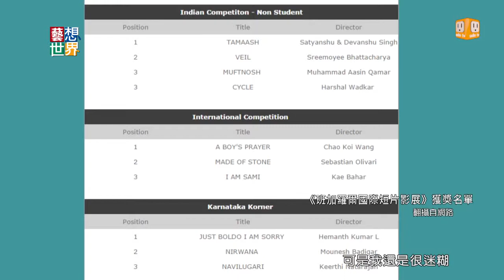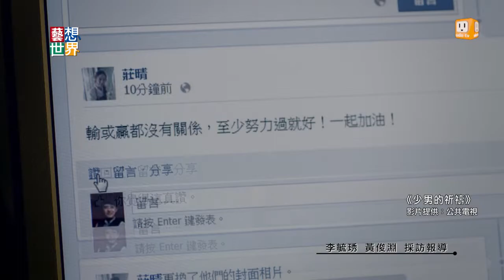20140924 《藝想世界》北藝大學生製作 獲印度短片影展首獎